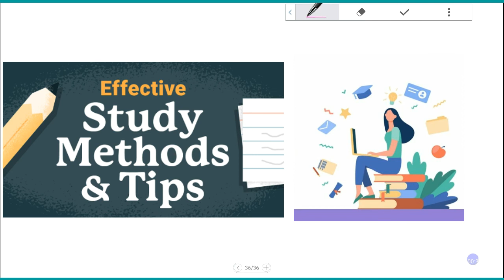Grade 11 Mathematics Unit 1 Composition of Functions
In mathematics, function composition is an operation that takes two functions f and g and produces a function h such that h(x) = g(f(x)). In this operation, the function g is applied to the result of applying the function f to x. That is, the functions f : X → Y and g : Y → Z are composed to yield a function that maps x in X to g(f(x)) in Z.

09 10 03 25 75
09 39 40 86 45